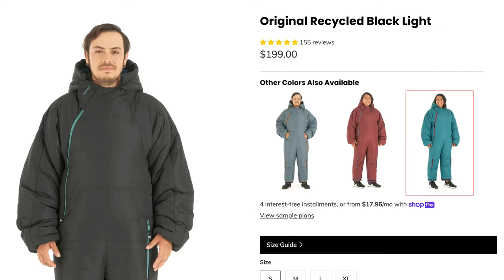Wait... A WEARABLE sleeping bag?!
That's right. A sleeping bag you can walk around in. (paid link)

Hey there! We’re Josh and Alisha, the creators of Terradrift, which is all about sustainable travel and adventure. That means travel tips, adventure guides, gear reviews, and a whole lot more. And all of it encourages you to explore responsibly. 'Cause we've just got the one planet, and since we like to get out there and enjoy it as often as possible both near and far, it's our responsibility to treat it with a little bit of respect. So lace up the ol' boots, grab your favorite pack, and wander on!